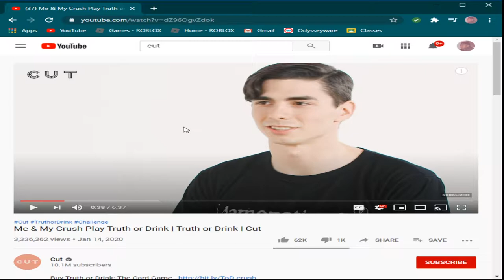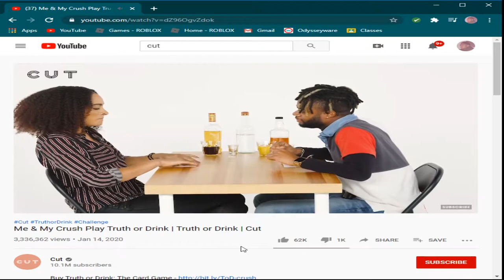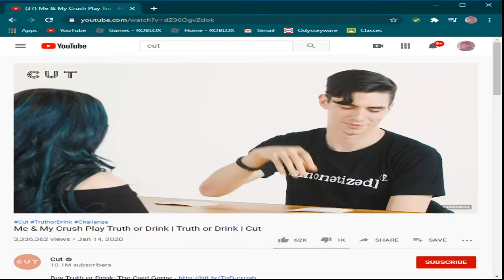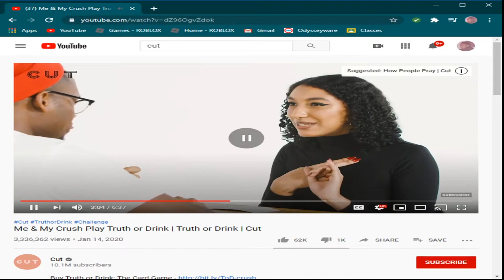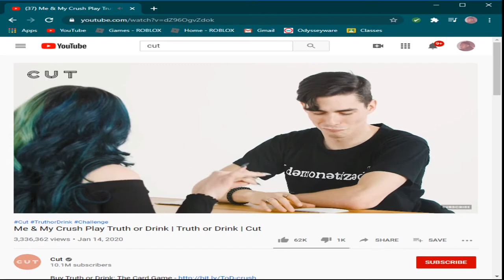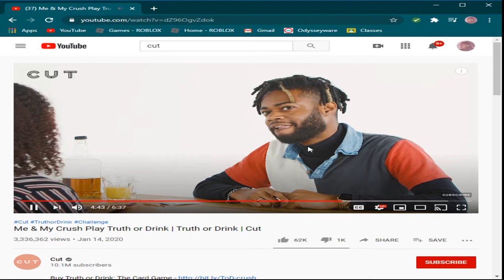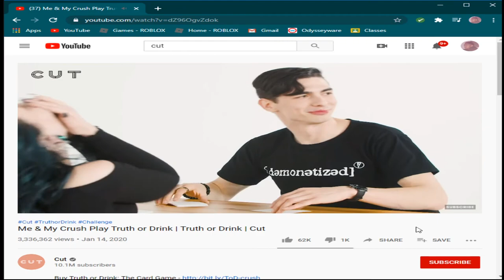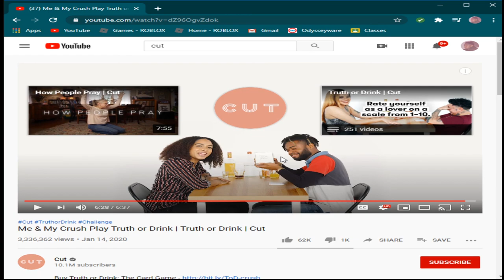THE FUNNIEST VIDEO ON YOUTUBE!!!!!!!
Thank for tuning in to the channel hope you achieve something great peace and love